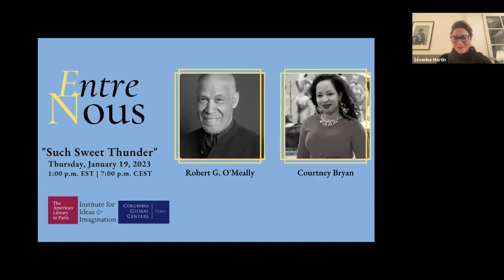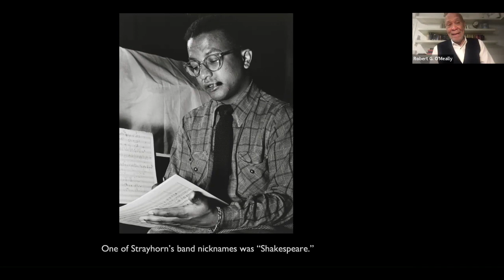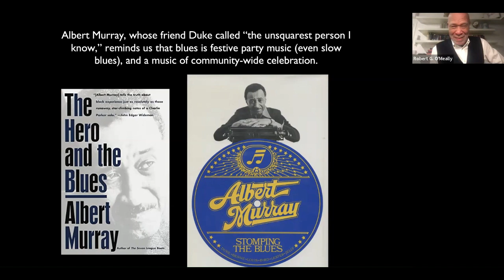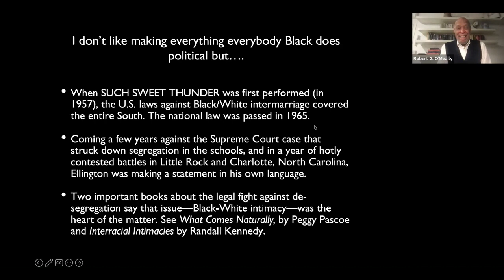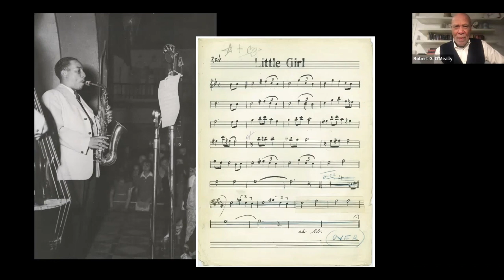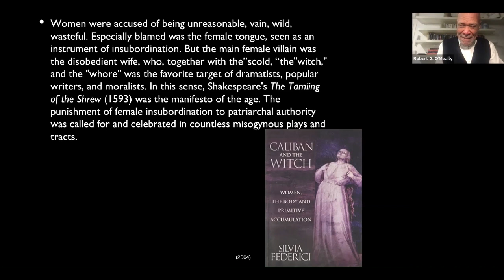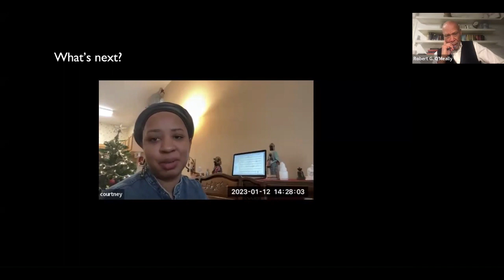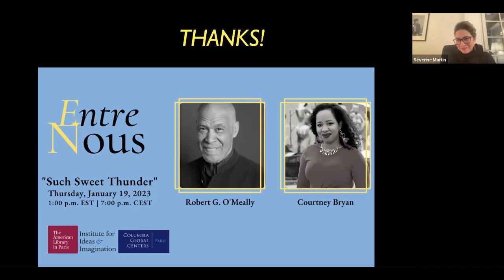Such Sweet Thunder: Ellington Plays Shakespeare (webinar)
A conversation and slideshow between Robert G. O’Meally and Courtney Bryan.

For the Stratford, Ontario Shakespeare Festival of 1957, the American composers Duke Ellington and Billy Strayhorn created Such Sweet Thunder, a jazz concert honoring Shakespeare. “Somehow I suspect that if Shakespeare were alive today,” said Ellington, “he might be a jazz fan himself. He’d appreciate the combination of team spirit and informality, of academic knowledge and humor, of all the elements that go into a great jazz performance.”

This talk will examine scores and recordings of Duke and Strays’ dark bluesy “harlemizations” of certain Shakespearean scenes and characters. Ellington had said that Lady Mac, for example, “had a little ragtime in her soul.” The talk will also feature contemporary video responses to these richly vibrant materials by the award-winning composer Courtney Bryan.

Speakers

Robert G. O’Meally is the Zora Neale Hurston Professor of English and Comparative Literature at Columbia University, where he has served on the faculty for twenty-five years. The founder and director of Columbia’s Center for Jazz Studies, O'Meally is the author of The Craft of Ralph Ellison, Lady Day: The Many Faces of Billie Holiday, The Jazz Singers, and Romare Bearden: A Black Odyssey. His edited volumes include The Jazz Cadence of American Culture, Living With Music: Ralph Ellison’s Essays on Jazz, History and Memory in African American Culture, The Norton Anthology of African American Literature (co-editor), and the Barnes and Noble editions of Mark Twain, Herman Melville, and Frederick Douglass. For his production of a Smithsonian record set called The Jazz Singers, he was nominated for a Grammy Award. O’Meally has co-curated exhibitions for The Smithsonian Institution, Jazz at Lincoln Center and The High Museum of Art (Atlanta). He has held Guggenheim and Cullman Fellowships, and was a recent fellow at Columbia's new Institute for Ideas and Imagination at the Global Center/Paris. His new books are The Romare Bearden Reader (edited for Duke University Press, 2019) and Antagonistic Cooperation: Collage, Jazz, and American Fiction (Columbia University Press, 2020).

Courtney Bryan is “a pianist and composer of panoramic interests” (New York Times). Her music is in conversation with various musical genres, including jazz and other types of experimental music, as well as traditional gospel, spirituals, and hymns. Bryan has academic degrees from Oberlin Conservatory (BM), Rutgers University (MM), and Columbia University (DMA) with advisor George Lewis, and completed postdoctoral studies in the Department of African American Studies at Princeton University. Bryan is currently the Albert and Linda Mintz Professor of Music at Newcomb College, Tulane University. She served as the Mary Carr Patton Composer-in-Residence with the Jacksonville Symphony, 2018-20. Her work has been presented in a wide range of venues, and she has two recordings, Quest for Freedom and This Little Light of Mine. Bryan was the 2018 music recipient of the Herb Alpert Award in the Arts, a 2019 Bard College Freehand Fellow, and is currently a 2019-20 recipient of the Samuel Barber Rome Prize in Music Composition and a 2020 United States Artists Fellow. She has recently begun a new role as Creative Partner with the Louisiana Philharmonic Orchestra (LPO).